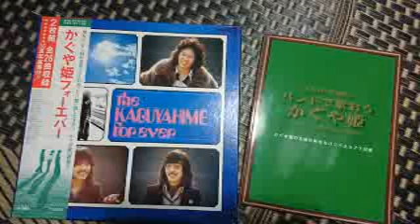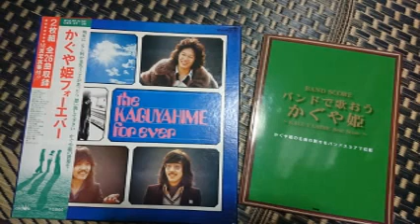かぐや姫（カバー）「なごり雪」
作詞作曲：伊勢正三　　KMP「バンドスコア　バンドで歌おうかぐや姫」収録楽譜より